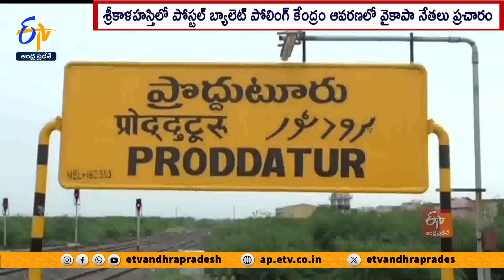రాష్ట్రవ్యాప్తంగా పోస్టల్ బ్యాలెట్ ఓటింగ్ | Postal Ballot Voting | Across State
రాష్ట్రవ్యాప్తంగా పోస్టల్  బ్యాలెట్  ఓటింగ్ కొనసాగుతోంది. విజయవాడలో ఉద్యోగులు పోస్టల్ బ్యాలెట్  వినియోగించుకునేందుకు కాస్త ఇబ్బంది పడ్డారు. ఓటు ఇక్కడ కాదంటూ అక్కడ, అక్కడ కాదంటూ ఇక్కడ అని తిప్పుతున్నారని ఉపాధ్యాయులు ఆరోపించారు. గంటల తరబడి క్యూలైన్లో నిలబడిన తర్వాత తమ ఓటు ఇక్కడ లేదని తెలిసి నిరాశగా వెనుతిరుగుతున్నారు.